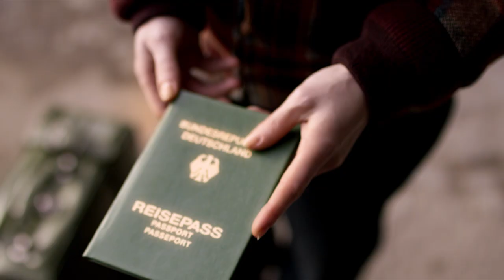VORWÄRTS IMMER | TRAILER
Vorwärts Immer - Offizieller Trailer - Ab 12.10.17 nur im Kino.

Inhalt:
Berlin, 9. Oktober 1989: Anne (Josefine Preuß) lebt mit ihrem Vater, dem Schauspieler Otto Wolf (Jörg Schüttauf), alleine in Ost-Berlin – ihre Mutter ist in den Westen gegangen. Auch Anne hat große Pläne als Schauspielerin, kann sich das aber nicht mehr in der politischen Enge der DDR vorstellen. Ihr Plan steht fest. Mit einem gefälschten Westpass will auch sie „rübermachen“. Und sie ist schwanger, ausgerechnet von Matti (Marc Benjamin), dem Sohn von Ottos ärgsten Feind und Schauspielerkollegen Harry Stein (Devid Striesow). Als Anne mit dem Revolutionären August (Jacob Matschenz) nach Leipzig zur Demonstration fährt, um sich den Pass zu besorgen, Otto am Theater das geheime Stück „Vorwärts immer!“ probt, in dem er Honecker spielt, weiß Otto nur noch einen Ausweg. Als der „echte“ Honecker will er im ZK den Schießbefehl in Leipzig stoppen, um das Leben seiner Tochter zu retten. Ein waghalsiges und turbulentes Spiel auf Leben und Tod beginnt – in dem sich nicht nur Anne und August näher kommen, sondern auch Otto als Erich Honecker und die echte Margot…

Im Verleih von dcm